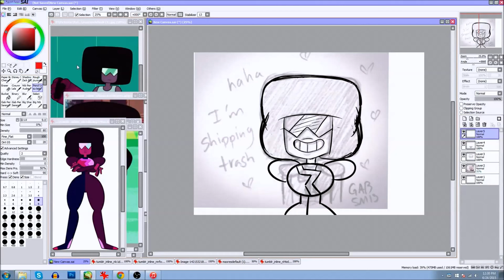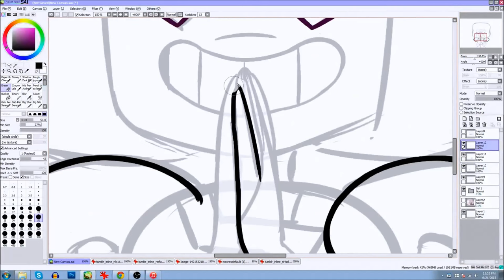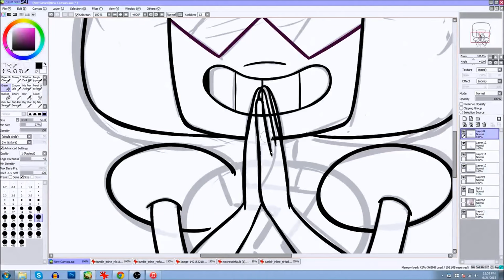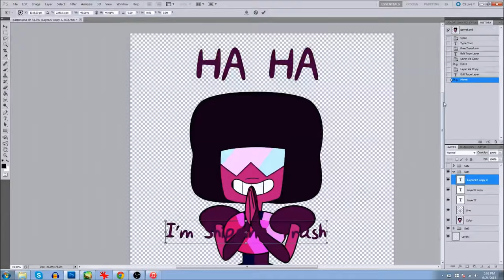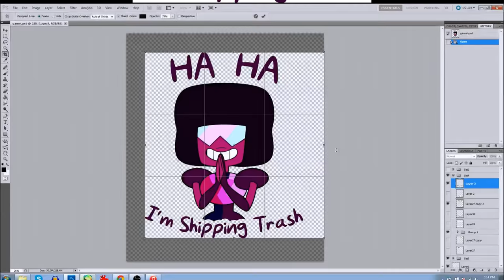Speed Draw - Shipper Garnet Design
Finally gonna do some Speed Paints, or Speed Draws? I'm not exactly painting hehe :'D

But here's a design I made for my Redbubble store! It comes in two designs since I felt "I'm shipping trash" was very polarizing, there's also a simple "I ship it" text version!